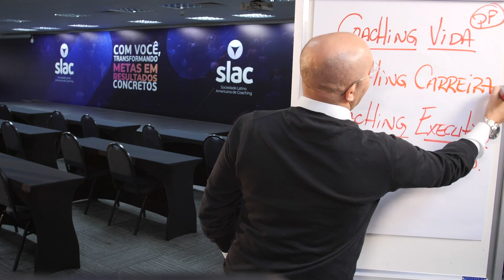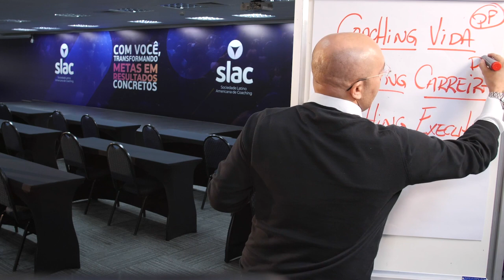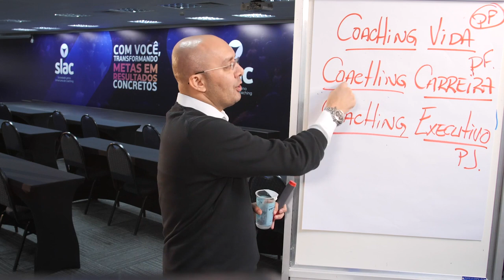FAÇA ISSO SE QUISER SER UM PROFISSIONAL DE SUCESSO | Sulivan França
O coaching de carreira é o processo entre o coaching de vida e o executivo, mas por quê? Assista ao vídeo e entenda melhor!